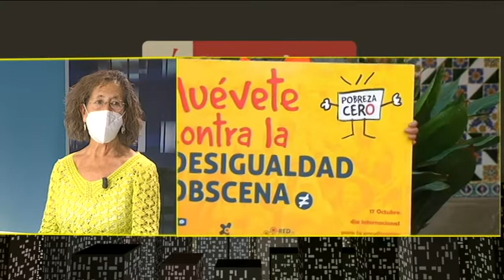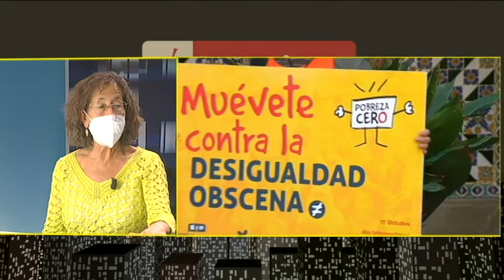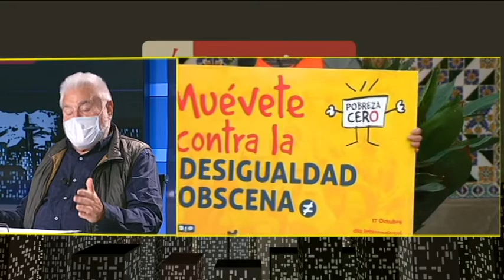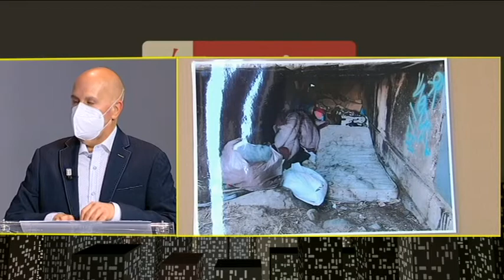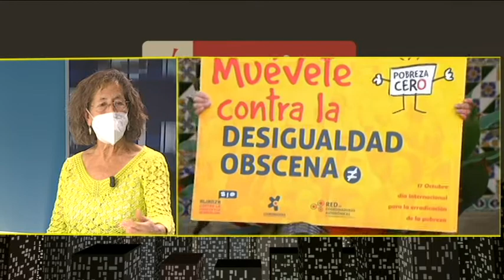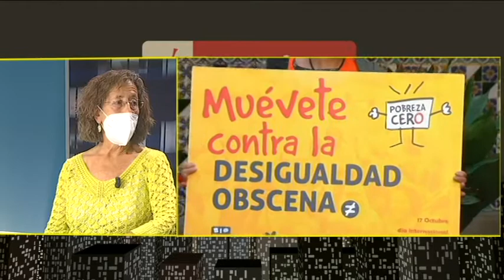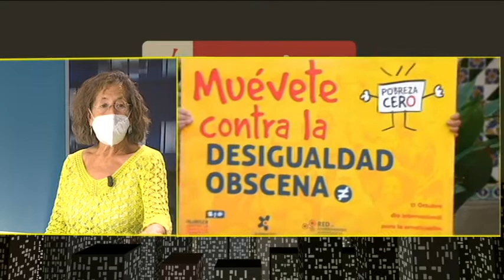La Guinda. Lunes 18 de Octubre de 2021. Pobreza y exclusión social.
Tras el día internacional para la erradicación de la pobreza dedicamos esta guinda a dar visibilidad y voz a esas personas que viven en la calle, sin  vivienda, trabajo, comida o ayudas por falta de conocimiento y acceso a los medios tecnológicos.